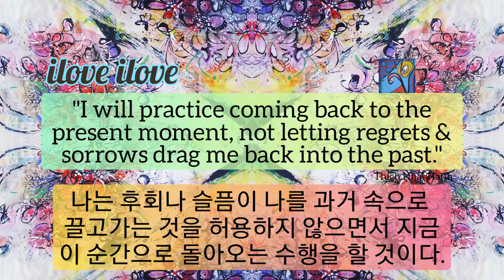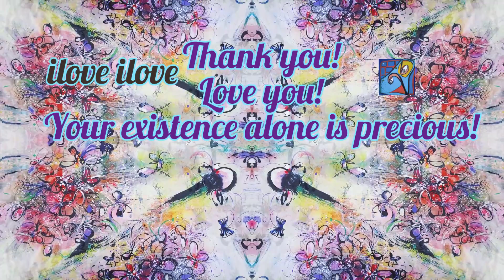1min art meditation, flower painting video, video art by sj.kim